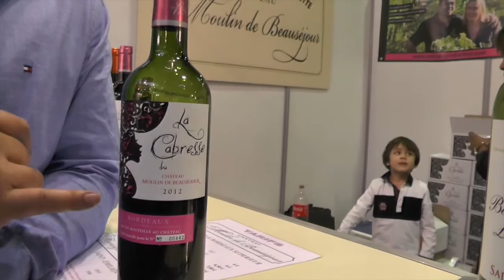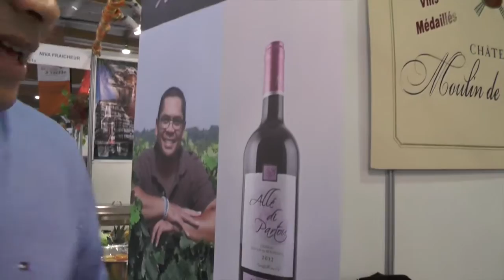SAGASDOM M. Cadarbacasse viticulteur bordelais (CuvéeBabette)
SAGASDOM M. Cadarbacasse viticulteur réunionais

Une des rencontres du Salon de la Gastronomie des Outre-Mer initié pour la deuxième fois en 2016 par la cheffe-cuisinière, auteure et animatrice Babette de Rozères...

Images : Grégory Protche
Les questions du Gri-Gri